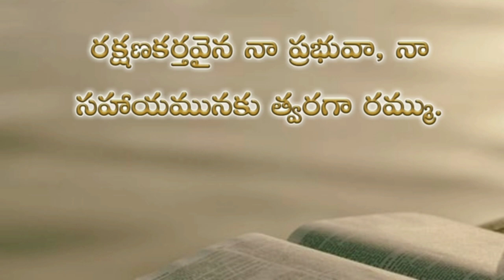Psalms 38th chapter in telugu | కీర్తనల గ్రంథము ముప్ఫై ఎనిమిదవ అధ్యాయము